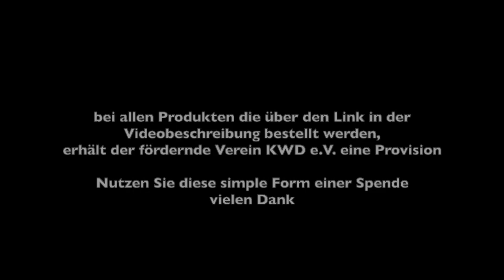Goethe´s "Faust" erster Teil, Essenzen der erfolgreichen theaterwandel Produktion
Eine Theaterwandel-Inszenierung
Bühne der Kulturen Köln
120 Vorstellungen europaweit
Faust: Armin Riahi
Mephisto: Alexander Stirnberg
Margarete: Pia de Buhr
Frau Marthe/Hexe: Dörte Becher
Student/Soldat: Michael Lourenco

Inszenierung: Raphael T. Musiol
Filmversion: Daniel ven Becker

für jede Bestellung, - egal was über den beigefügten Link bestellt wird, erhält der Verein KWD e.V. eine kleine Provision.
Für den Besteller wird nichts teurer.
Nutzt diese simple Möglichkeit einer Spende.
Vielen Dank!